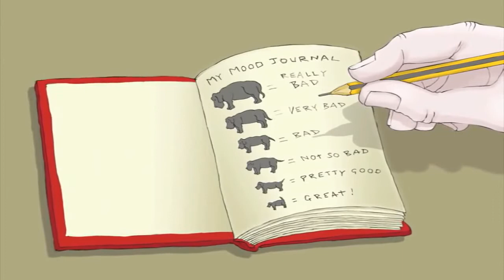Ese perro negro que a veces nos acompaña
Los trastornos depresivos hacen que uno se sienta exhausto, inútil, desesperanzado y desamparado. Esas maneras negativas de pensar y sentirse hacen que las personas quieran darse por vencidas. Es importante ser consciente de que las maneras negativas de ver las cosas son parte de la depresión. Estas son distorsiones que, por lo general, no se basan en circunstancias reales. Los pensamientos negativos desaparecen cuando el tratamiento empieza a hacer efecto.